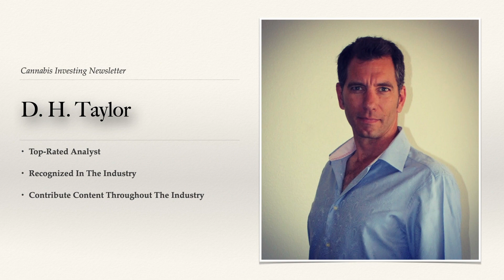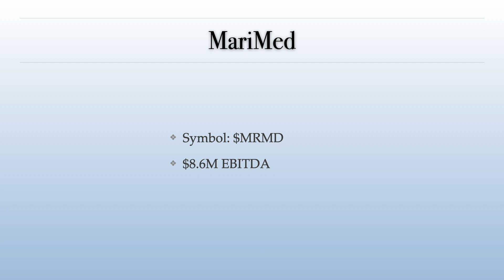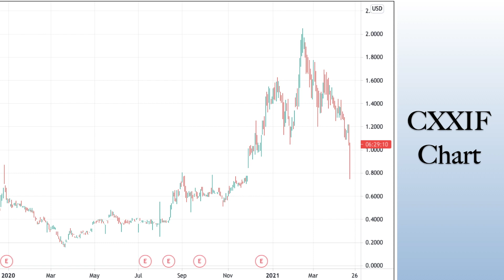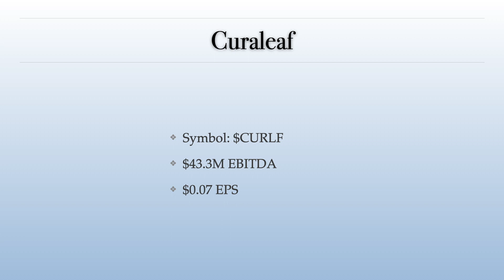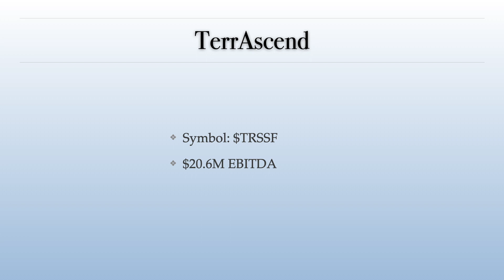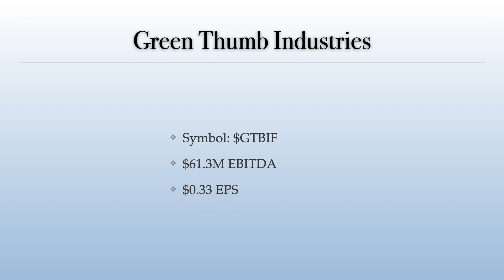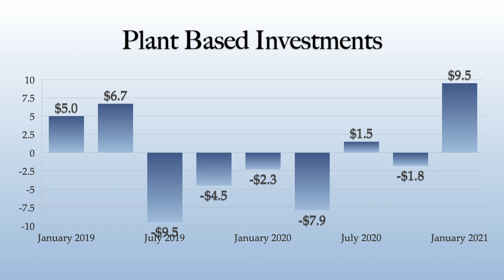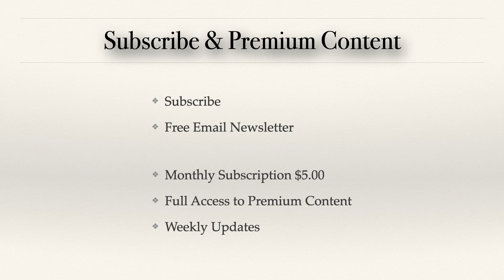TOP 10 Most Profitable Cannabis Stocks - And the Ones To Watch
Here are the TOP 10 Most profitable cannabis stocks and, the ones to watch are in my article below.  Cannabis stocks are starting to move lower because some cannabis companies are overvalued.  This is a buying opportunity for the stock market.  You can learn to invest in the stock market and the   Cannabis companies offer an excellent opportunity for cannabis investments which will appreciate.  These are the most profitable cannabis companies.

🚀 🚀 Complete List of Top 100 Cannabis Stocks - Subscription Required

I have researched some 350 different cannabis stocks to determine which are the best cannabis companies to buy now, which are the cannabis stocks to watch, and which cannabis stocks to avoid so that you can learn how to undergo cannabis investing.  I am continuously updating the information I post on my website and cannabis newsletter; Cannabis Investing Newsletter.  As financial information continuously updates so will what I post about each respective cannabis companies.  Sign up for the free cannabis newsletter.

I am a value investor at the core and I utilize the same principles of value investing that have made Warren Buffett as wealthy as he is.  I am applying these value investing techniques to cannabis companies.  As cannabis companies continue to ramp up they will provide a significant opportunity to create wealth in the stock market through investing in stocks.  The stock market is one of the easiest ways to create wealth if you learn to trade stocks on the stock market.

Pick up the FREE email cannabis newsletter today and learn to trade cannabis stocks.